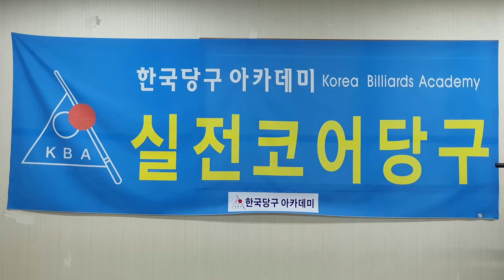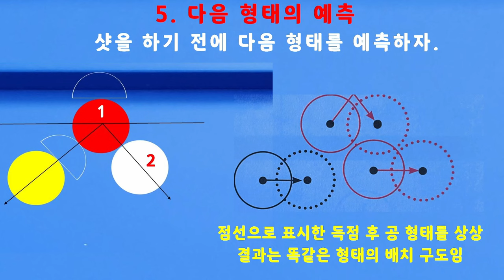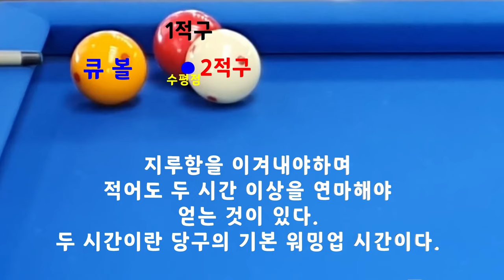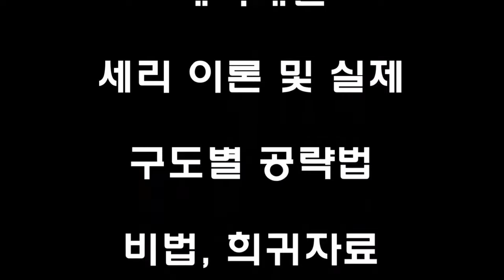[4697] 한국당구아카데미 // 브리지와 이동반경 / 세리(일단) : 3544(1244)일 / 16066(4007)시간_ 2024.02.25.